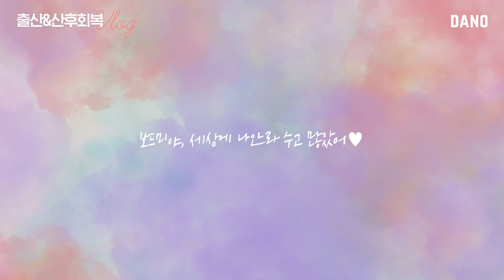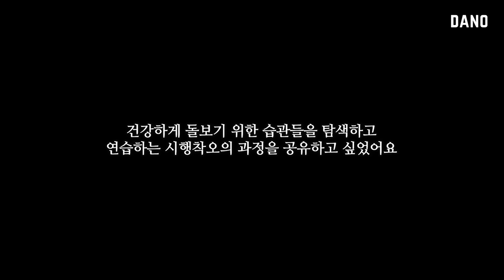엄마로 돌아온 다노 언니👶 자연주의 출산 후 회복 루틴 [Eng/ 출산 브이로그/산후조리/운동/식단] @DanoTV ㅣ다노티비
드디어 오늘! 다노 언니의 출산 소식을 전해요💕

처음 다노 언니의 임신 소식을 알려드린 순간부터
많은 분이 댓글로 임신을 축하해주시고 또 순산을 응원해주셨는데요.
여러분의 따뜻한 댓글 덕분인지 얼마 전에 보드미(아가 태명👶)가 건강하게 태어났어요🎉

엄마가 되기 위해 공부도 열심히 하고
준비도 철저하게 했다고 생각했지만
다노 언니의 출산기가 마냥 순탄하지는 않았는데요😭

특히 산후 회복을 위해 해야할 것이 너무 많아서
아이도 챙기고, 건강도 챙기느라 정신이 없었다고 해요.

하지만 "내 몸은 내가 지킨다!"
다노 언니만의 산후 루틴을 만들고
서서히 회복해 가는 중이랍니다 :)

임신을 준비하고 계시거나 임신 중이신 다노블리 여러분이
이번 영상을 통해 출산에 대한 두려움은 덜어내고
출산 이후에 더 행복하고 건강한 삶을 살 수 있는 방법을
얻어 가셨으면 하는 마음으로 영상을 준비했어요.

그럼 다노 언니의 진통의 순간부터
출산 후 산후 회복 방법까지 모두 담은!
브이로그 영상 보러 가볼까요🤗

▷goo.gl/nCCD5d